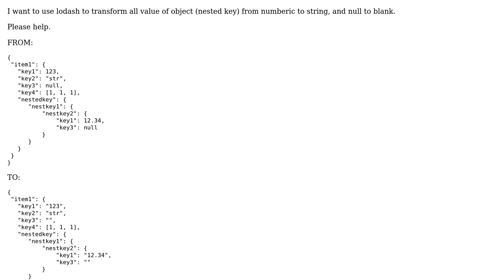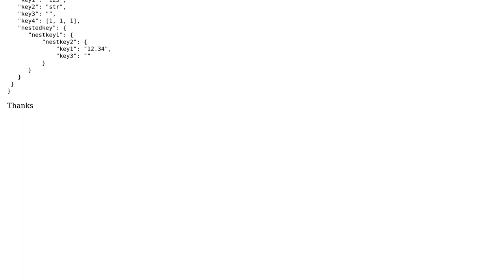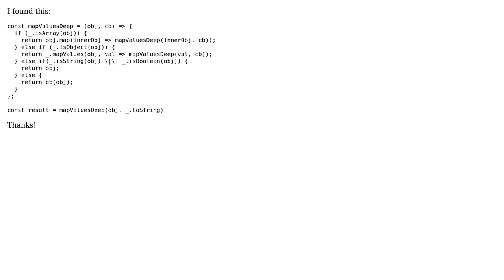lodash - transform object value to string with nested keys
With thanks & praise to God, and with thanks to the many people who have made this project possible! You are responsible for your own actions.